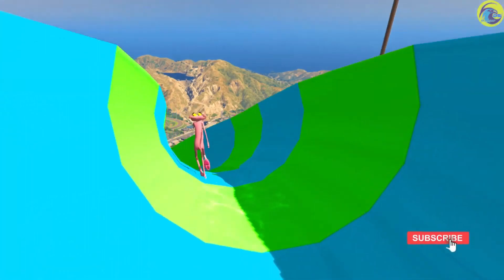Franklin VS Shinchan VS SHARK In GTA 5 ! GTA 5 Mods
GTA 5! IRON MAN Vs HULK Challenge // Gta 5! AVENGERS //

◾ LAPTOP Specification:
◾HP Pavilion Gaming AMD RYZEN 7 5800X RAM(8+8) GB 512 GB M.2 SSD + SATA SSD 2TB Windows 10 Home 4 GB Graphics NVIDIA GeForce RTX ▬▬▬▬▬▬▬▬▬▬▬▬▬▬▬▬▬▬▬▬▬▬▬▬▬▬▬▬▬▬▬▬▬▬▬▬▬▬
◾THANK YOU FOR SUPPORT. LOVE YOU ALLLLL.
oggy gta 5,
oggy jack gta 5,
gta 5 oggy and jack,